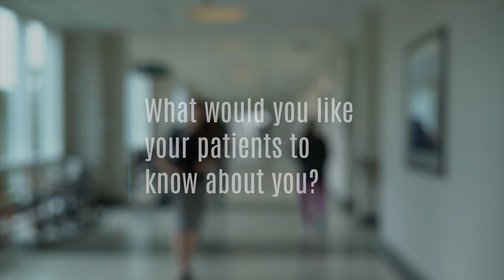Houston Pulmonary and Sleep Medicine Physician Dr. Bashar Farjo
Bashar Farjo, MD, specializes in Pulmonary Medicine and Sleep Medicine, and cares for his patients at Kelsey-Seybold Clinic’s Spencer R. Berthelsen, MD, Main Campus, the Katy Clinic and at the Tanglewood Clinic.